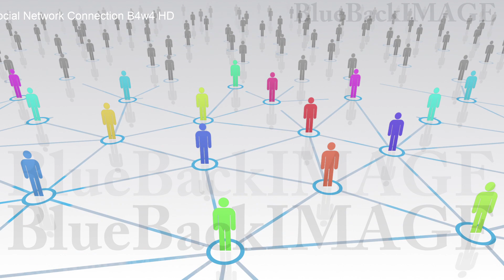Stock Footage SNS community society network connection Social Network Connection B4w4 HD